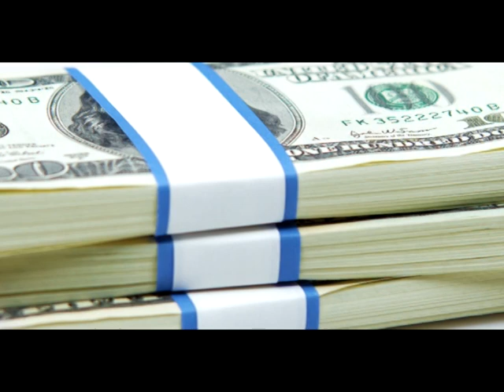CSJQ - THE LIFE- CLUB MIX BY ELECTROSONIX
Club remix of CSJQ's "The Life" mixed by Electrosonix (Dubshine & Futur1).